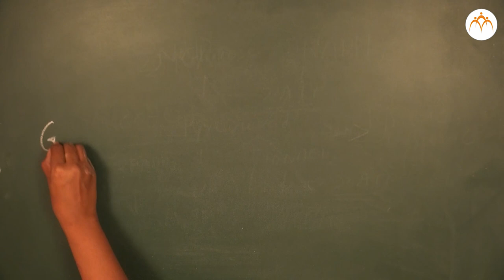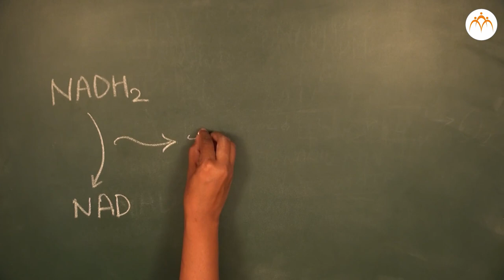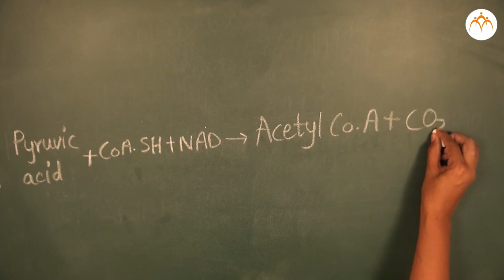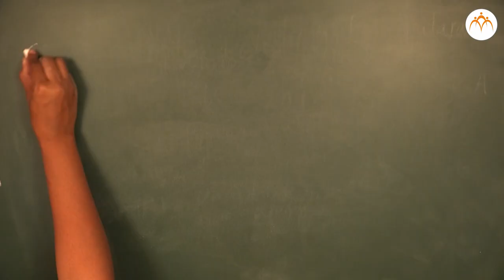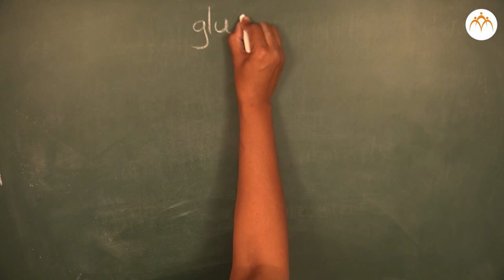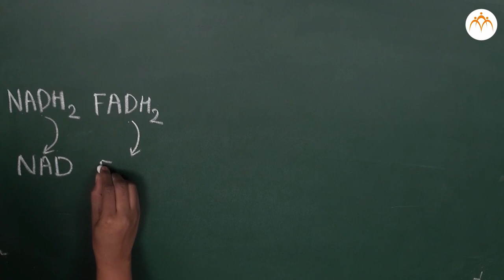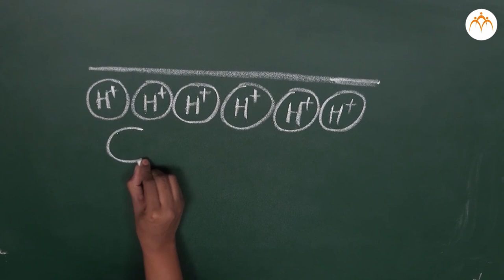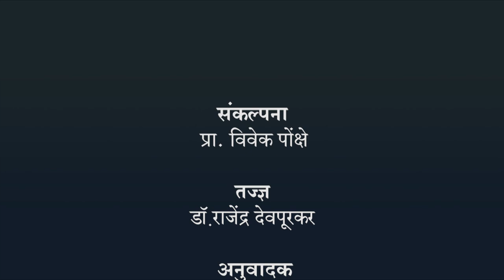उर्जा निर्मिती - ऑक्सिडेटीव फॉस्फोरायलेशन